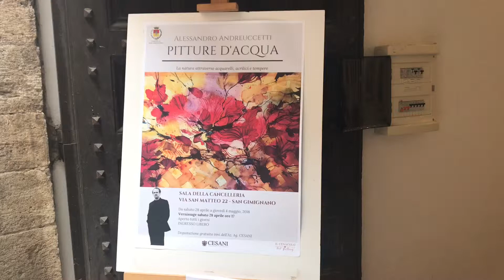Pitture d’acqua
Solo show in San Gimignano - Nature through watercolors, acrylics and tempera